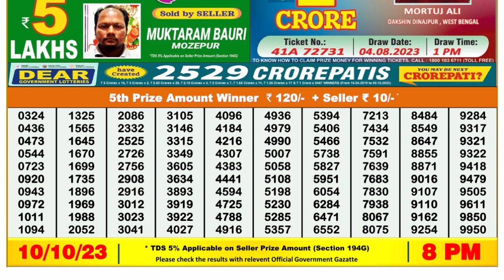Dear Lottery Sambad 8pm today 10.10.23 Nagaland State Lottery Result